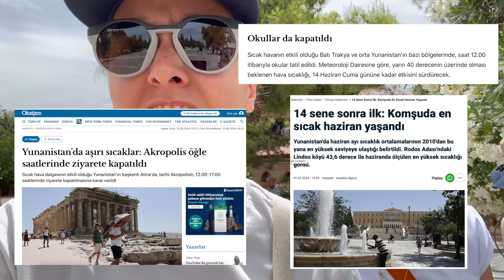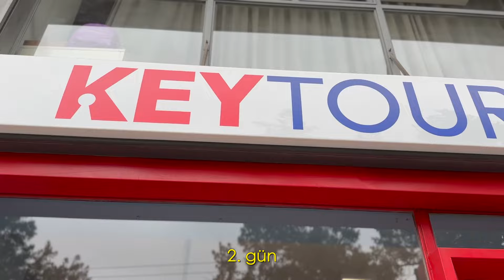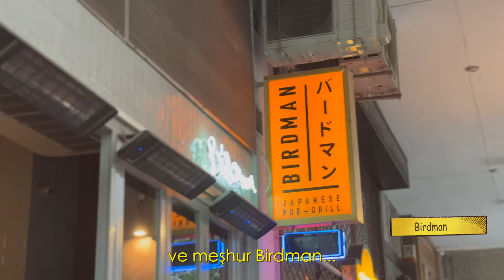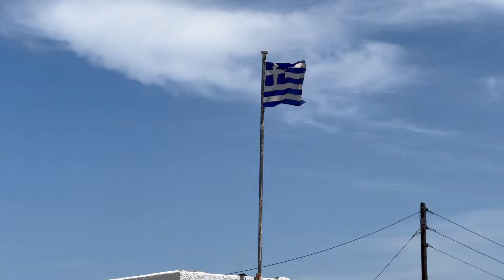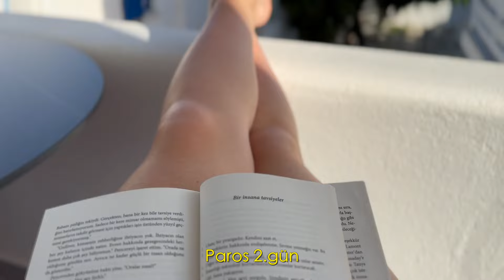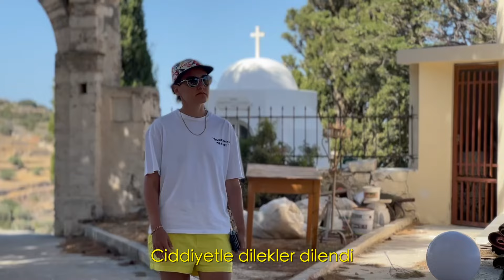Yunanistan 24' Vlog (Atina - Naxos - Paros)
Aslında bu tatil vlog çekmek gibi bir hedefim yoktu. Ama tatil güzelleştikçe videoların sayısı arttı ve bu videolar bana kalmasın bari bir vlog olsun diyerek yola çıktım :)
3 gün Atina
3 gün Naxos
3 gün Paros

Atina'dan başlayıp deniz otobüsü ile 2 muhteşem yunan adasına gittik. İkisi de çok farklı adalardı. Vlogda zaten 2 adanın nasıl birbirinden ayrıldığını görebileceksiniz. Sorusu olan lütfen yorumlara yazsın, anlatmak istediğim aslında daha çok şey vardı. En azından belki sorulara cevap vererek içimden atmış olurum.

İyi seyirler :)